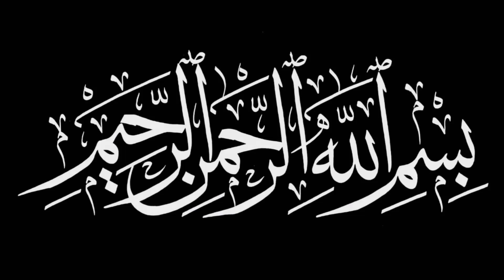Nakseer ka ilaaj|Nakseer photana ka fori ilaj |Nose bleeding Treatment|Nak se khoon ana#nakseer